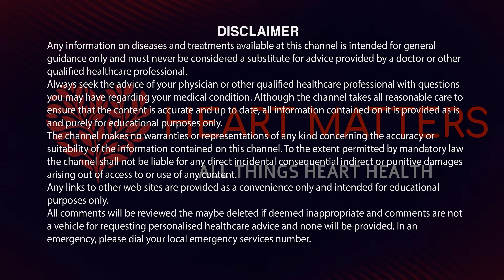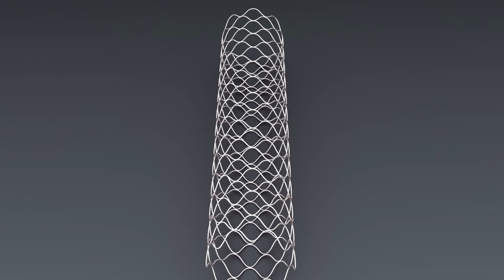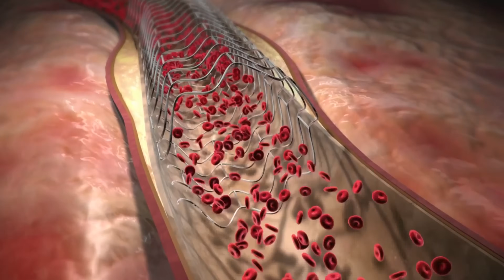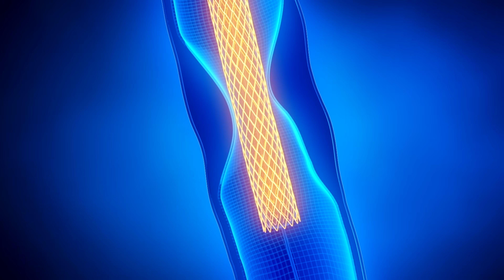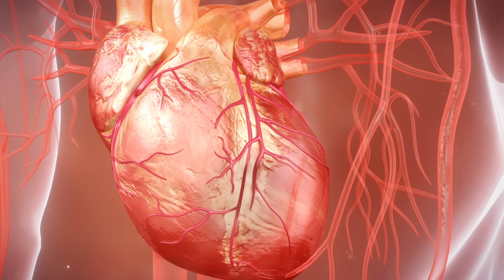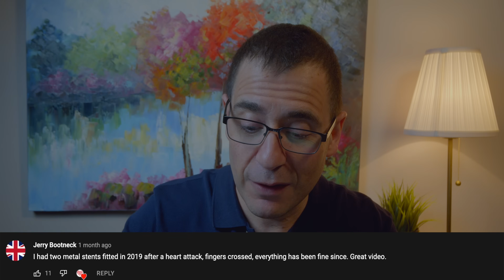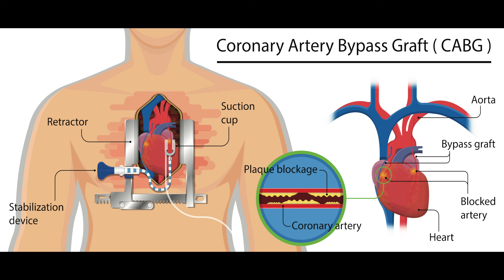Half a million views on our heart stent video | Viewer Comments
We have been humbled by the interest in the heart stent video posted a few months ago. With over half a million views and more than 500 viewer comments, it is great to see so many people who have found the content relevant and informative. Thank you to all our viewers who have watched and supported the growth of the channel! We delve a little deeper with some of the touching comments and feedback this video has received.